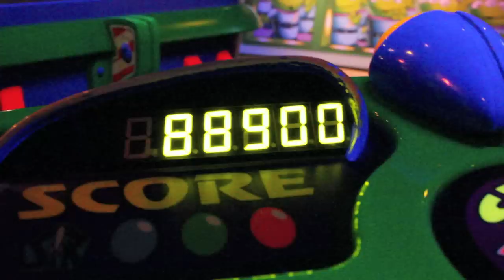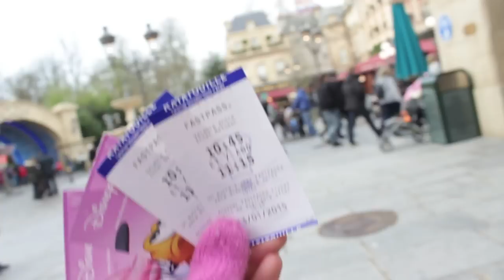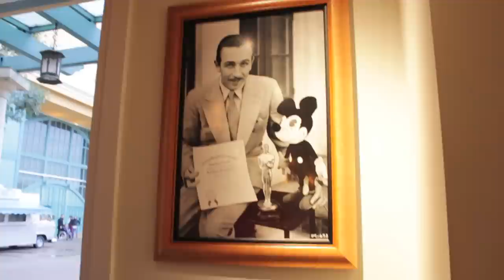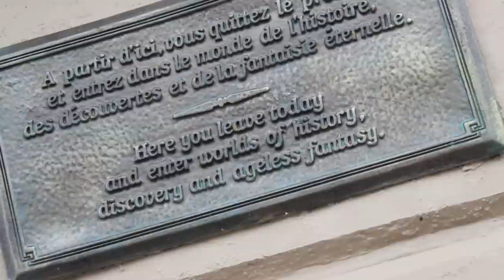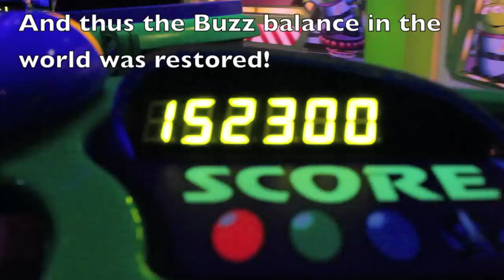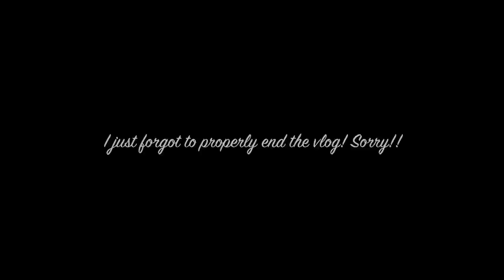Disneyland Paris Vlog 2015! | Rose Keats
My long awaited Disneyland Paris vlog from my January 2015 trip is finally edited and uploaded for you all! It's just one big vlog, as I explain at the start I didn't want to spend the whole holiday doing daily vlogs but I really hope you enjoy coming around Disneyland with me!

My most recent Disneyland Paris Haul video is here for anyone who wants to see the type of merchandise!

Requested Videos